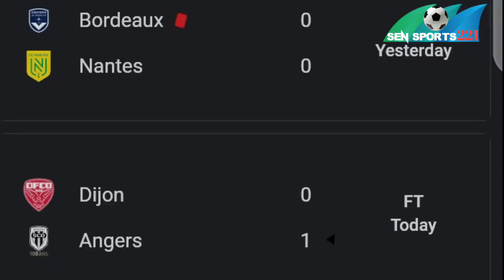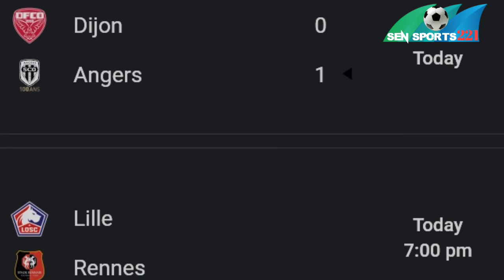EDUARD MENDY DANS LE VISEUR DE CHELSEA, MOUSSA WAGUE RESTE ? LIGUE 1. SENSPORTS221 MERCATO DES LION